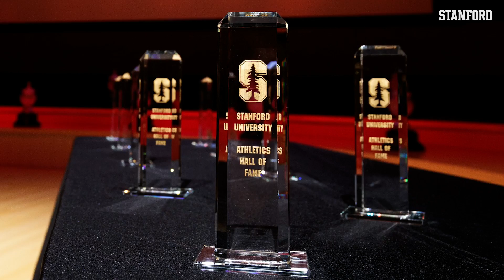2018 Stanford Athletics Hall of Fame: Reflecting on The Farm